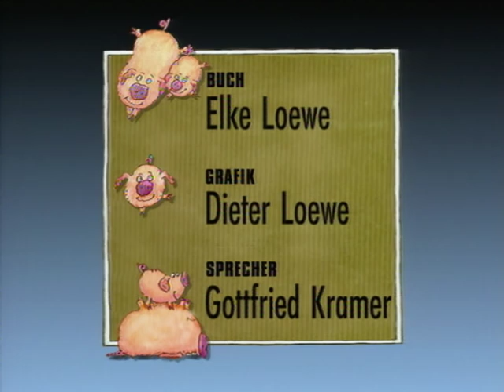Piggeldy & Frederick - Ostern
"Was ist Ostern?" will Piggeldy wissen. Doch Frederick kommt einfach nicht auf die richtige Antwort. Zum Glück treffen sie auf einen Hasen, der Frederick an die richtige Antwort erinnert ...